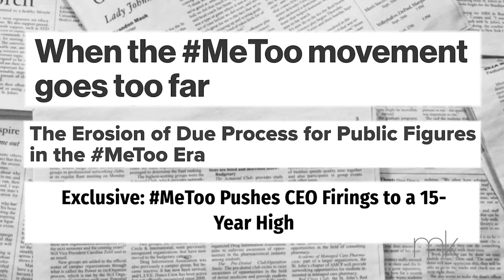Megyn Kelly Presents: A Response to "Bombshell" - Full Discussion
The movie “Bombshell” is a Hollywood film about the sexual harassment scandal at Fox News. I have zero connection to the film, and hold no stake at all in it.

I do, however, have a connection to many of the women who actually lived it.

Here is their account.